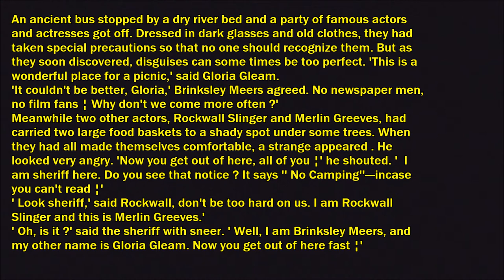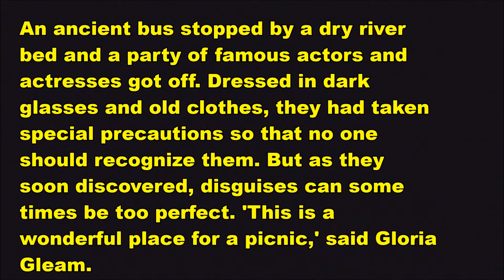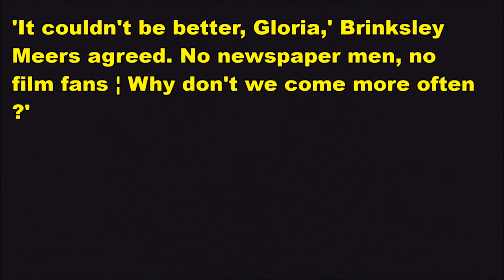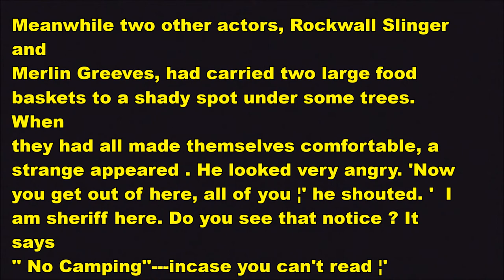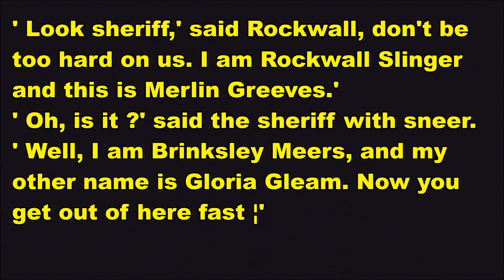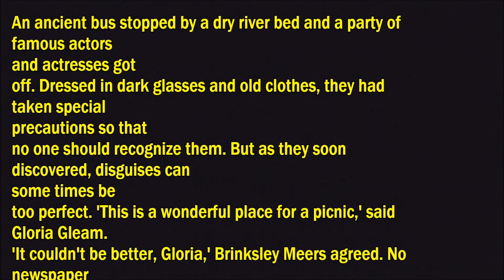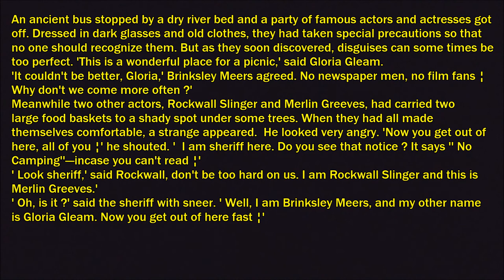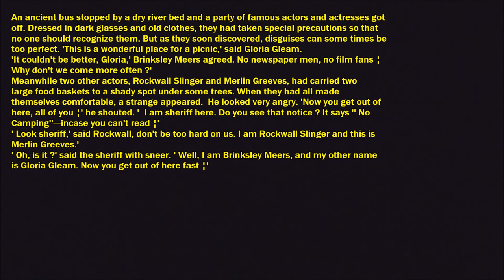Practice and Progress Lesson 74 into Somali by Ustad Adam Increase